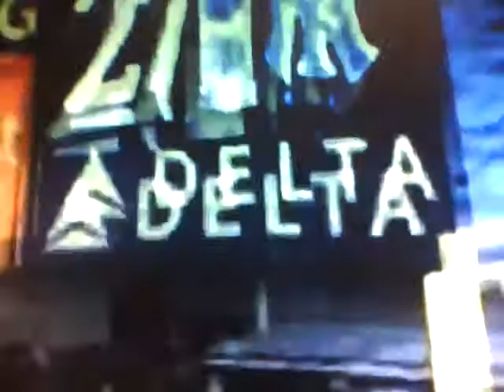Yankees win world series 2009 final out and celebration